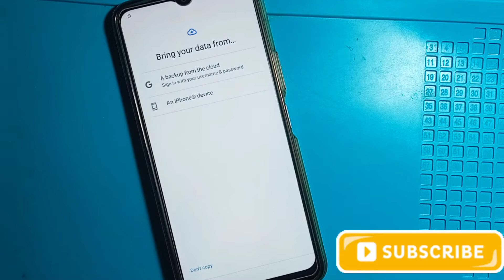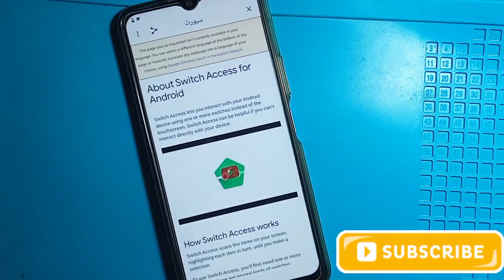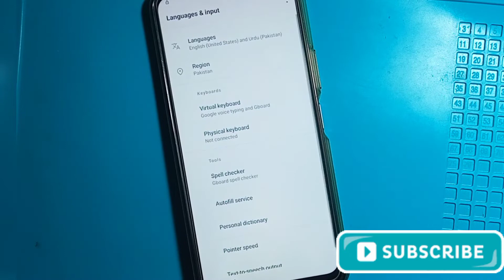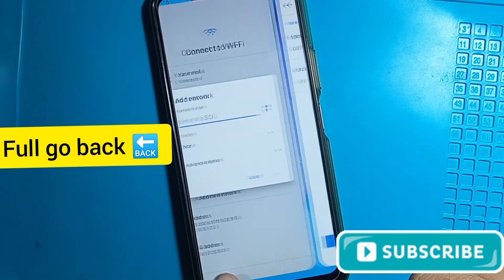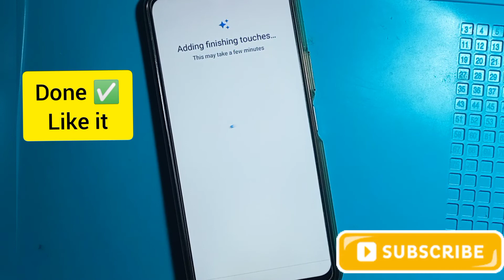Vivo Y20 Frp Bypass|Vivo Y12A V2102 frp bypass|Vivo v2043 Google Unlock without pc|vivo Y12 frp bypa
Vivo Y12A Frp bypass without pc
Vivo Y12A gmail bypass without pc
Vivo v2102 frp bypass
Vivi Y12 Google bypass
Vivi Y20 Gmail unlock without pc
Vivo y20 Google Bypass
Vivo v2043 frp bypass
Vivo V2043 gmail bypass
Vivo v2043 google unlock without p
All Vivo frp bypass
All Vivo Gmail bypass without pc